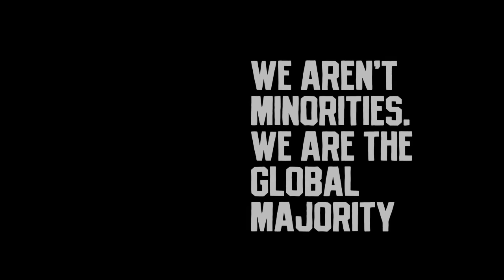Denene Millner Talks New Book, Stephen A Smith, Relationships & The Media, on The Karen Hunter Show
siriusxm.us/KarenHunterShow